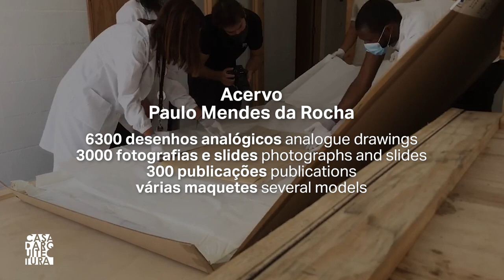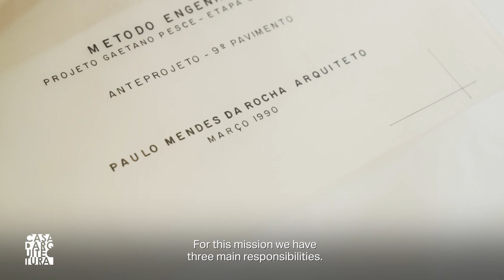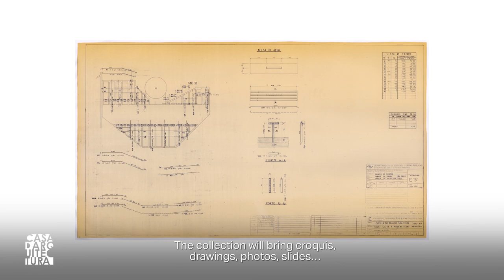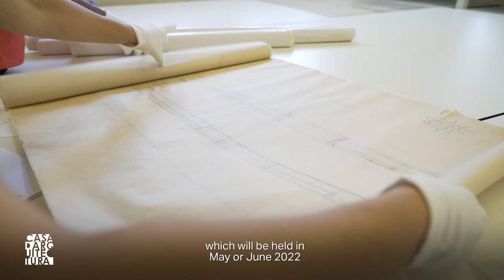Paulo Mendes da Rocha acervo/collection na/at Casa da Arquitectura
O acervo do arquiteto brasileiro Paulo Mendes da Rocha, Prémio Pritzker 2006, foi incorporado na Casa da Arquitectura – Centro Português de Arquitectura.
A vinda da totalidade do acervo de Paulo Mendes da Rocha segue-se à doação, em 2015 do projeto do Museu Nacional dos Coches e, em 2018, de um conjunto de sete projetos para a Coleção Arquitetura Brasileira.
O acervo de Paulo Mendes da Rocha engloba todo o material produzido durante a sua longa vida profissional, desde a década de 50 do século passado até aos nossos dias.
Esta incorporação engloba cerca de 8800 itens, relativos a mais de 320 projetos e é composta por:
aprox. 6300 desenhos analógicos;
aprox. 3 mil fotografias e slides;
um conjunto de maquetes feitas pelo próprio;
aprox. 300 publicações.
Veja o vídeo da chegada dos materiais em setembro 2020.

O BPI e a Fundação La Caixa são Mecenas da Casa da Arquitectura

The collection of the Brazilian architect Paulo Mendes da Rocha, Pritzker Prize 2006, was integrated in the Archive of Casa da Arquitectura – Portuguese Centre for Architecture.
The arrival of the entire Paulo Mendes da Rocha collection follows the donation, in 2015, of the National Coach Museum project and, in 2018, of a set of seven projects for the Brazilian Architecture Collection.
Paulo Mendes da Rocha’s collection includes all the material produced during his long professional life, from the 1950s to the present day.
This incorporation encompasses nearly 8.800 items, relating to more than 320 projects and comprises:
approx. 6.300 analogue drawings;
approx. 3.000 photographs and slides;
a set of models made by the architect himself;
approx. 300 publications.
Check out the video of the collection arrival at Casa da Arquitectura in September 2020.

BPI and La Caixa Foundation are Patrons of Casa da Arquitectura.